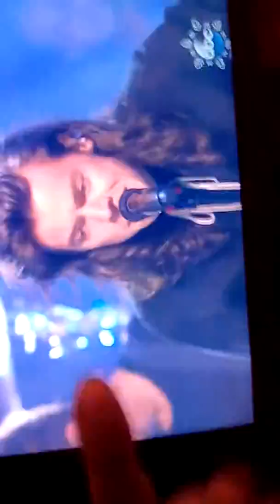ONE DIRECTION PERFECT NYE DICK CLARK RYAN SEACREST!!!